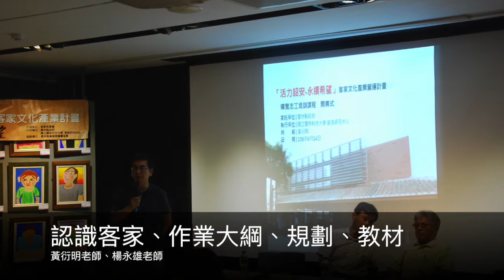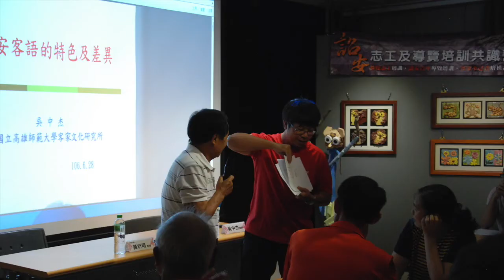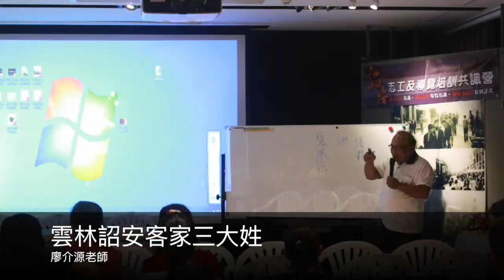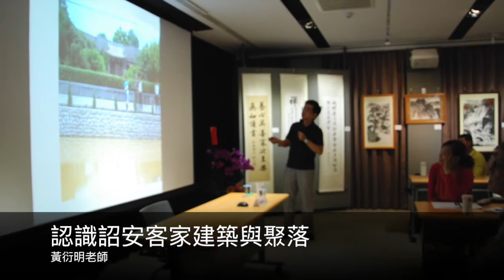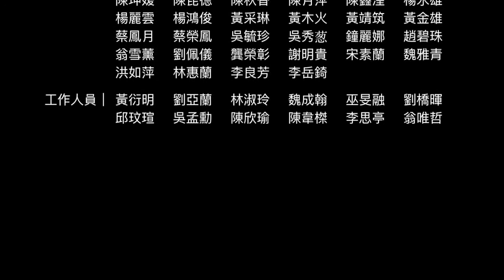詔安客家文化館107年導覽志工培訓課程記錄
「活力詔安-永續希望」客家文化產業發展計畫導覽志工培訓過程
指導單位：客家委員會
主辦單位：雲林縣政府
執行單位：國立雲林科技大學客家研究中心